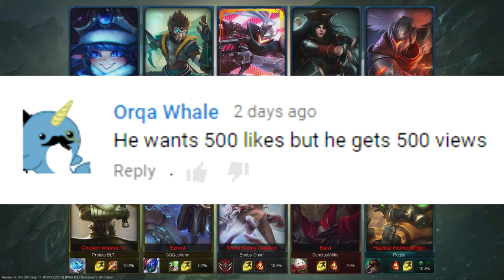MORE HEIMER FUN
1 like plz?

→RaidCall: 8139734
→Last Video: HEIMER DISRESPECT -